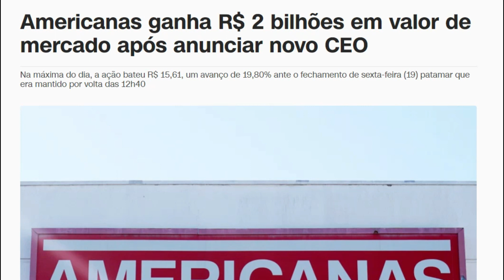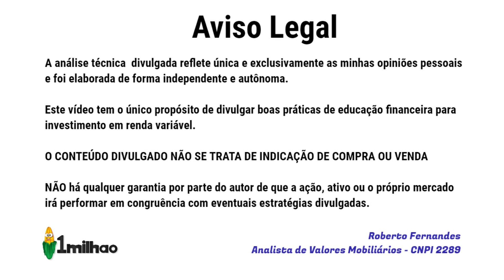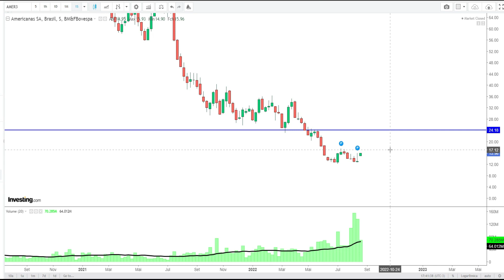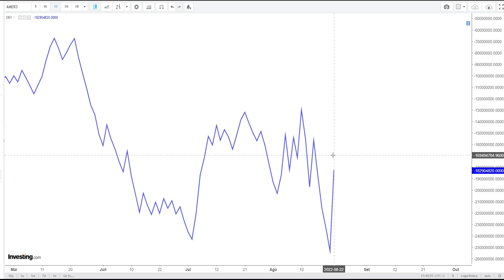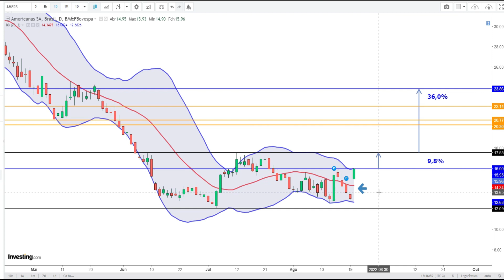AMER3 VOOU COM NOVO CEO SERGIO RIAL ! VALE A PENA AS AÇÕES DE AMERICANAS ? ANÁLISE TÉCNICA AMER3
Qual a melhor ação para curto, médio e longo prazo dentre as opções: SA: VIIA3 , MGLU3 ou AMER3 ? Nossa intenção neste final de semana é compartilhar o nosso melhor entendimento sobre o momento de preço das ações de Americanas AMER3 para investimentos de curto e médio prazo, baseados em estratégias advindas da análise técnica e análise gráfica das ações. As Americanas anunciou o novo CEO Sergio Rial para 2023 e com isso as ações AMER3 , antigas LAME4 subiram 22,2,% no dia de hoje.

A ação AMER3 fechou o dia cotada a R$15,92. Nesse vídeo estamos atualizando a análise para ver se vale a pena ou não vale a pena comprar as ações, ou mesmo vender a descoberto.

AMER3 DISPARA COM CEO SERGIO RIAL ! AÇÕES DE AMERICANAS VALE A PENA ? ANÁLISE TÉCNICA AMER3

Fonte:
Investing
CNN